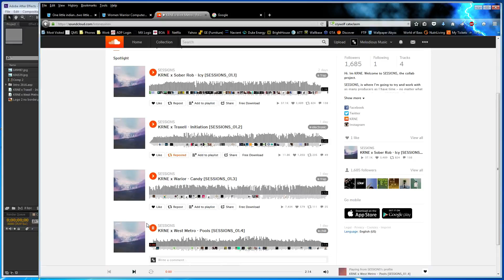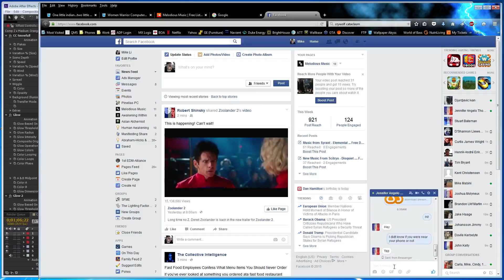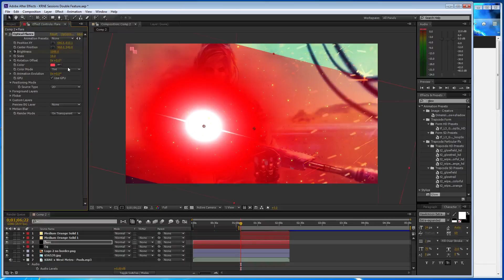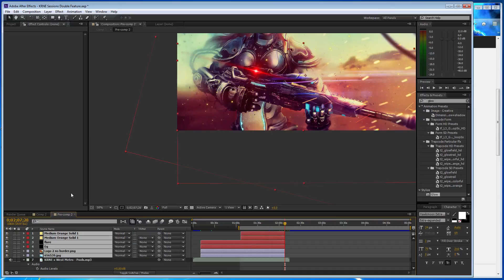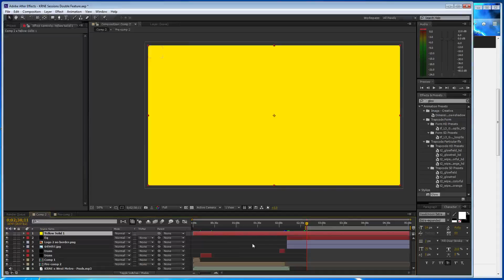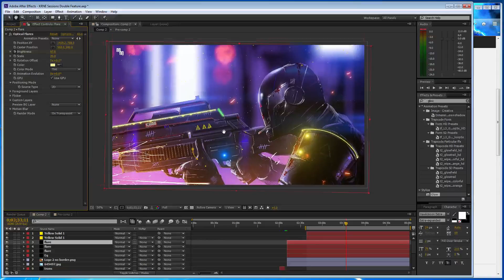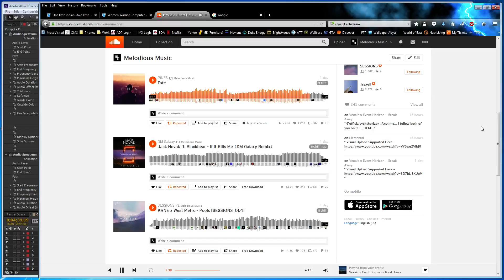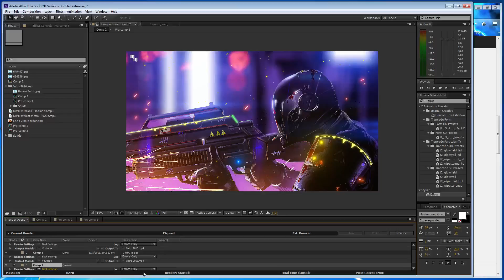Making Of KRNE Sessions 01.2 & 01.4